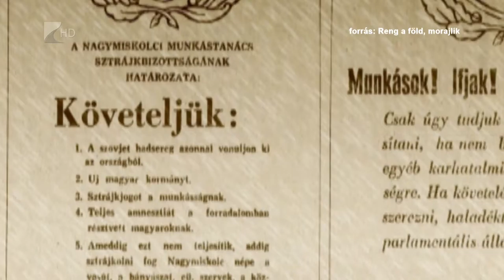Víg-Kend 2015 október 23. 1. rész